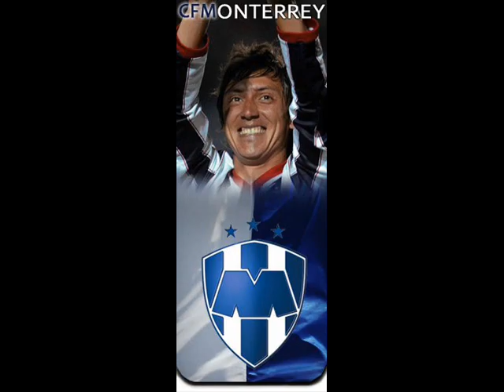Maria Cardozo and Neri Cardozo Gracias Neri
Banda el Recodo - Gracias Por tu Amor
Producciones - LUPiiTAA !!!